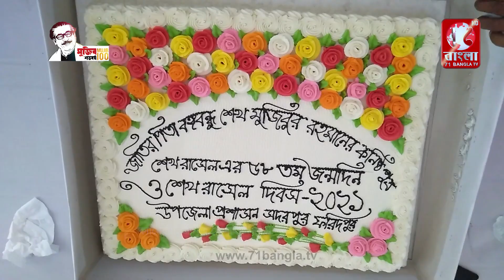সদরপুরে শেখ রাসেল এর ৫৮ তম জন্মবার্ষিকী পালিত